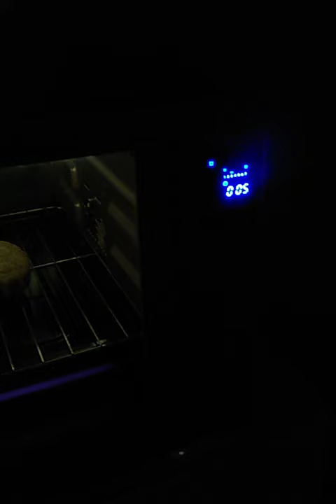Best Choice Products 55l Rotisserie and Air Fryer Oven